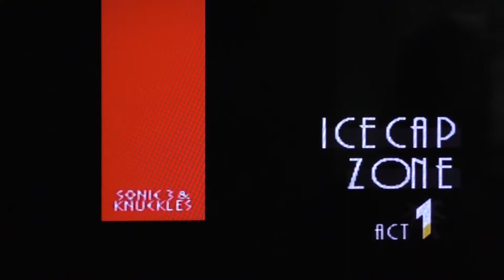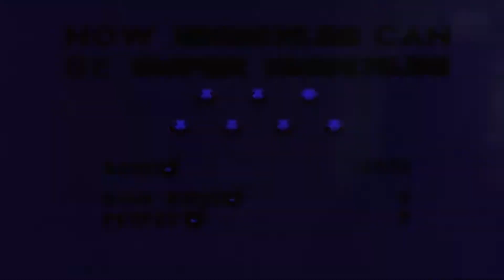Sonic 3 & Knuckles | #14 | Crippling Calamity At The Carnival